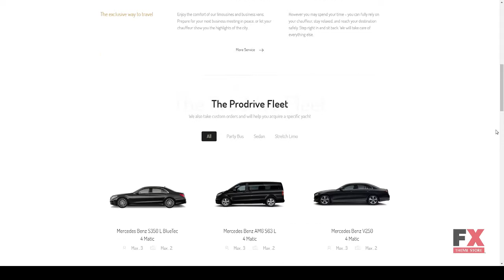Prodrive - Chauffeur, Limousine, Transport and Car Hire HTML Template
ThemeForest Files Included Layered PSD, HTML Files, CSS Files, JS Files, PSD

 Columns 1

 Layout Responsive

 Tags airport transfer, automotive, bus, car, car hire, chauffeur, coach, limo, limousine, luxury, rental, services, taxi, transfers, transportation